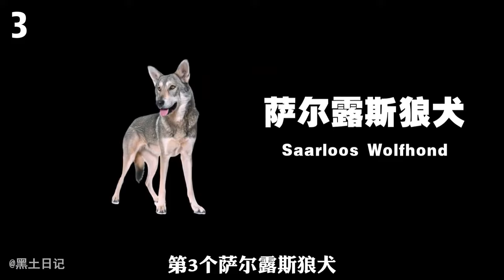世界上最兇猛的9種頂級狼犬，純正一點的狼犬被稱為混血狼犬，是真正攜帶野狼血統的犬種【黑土日記】